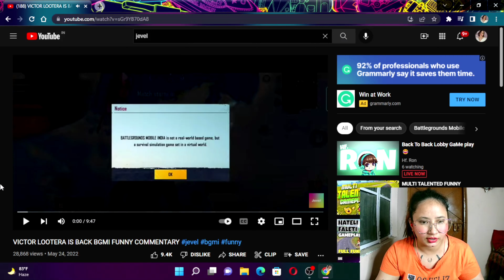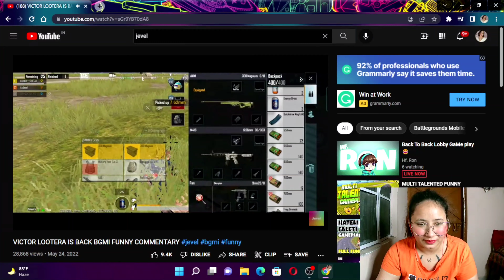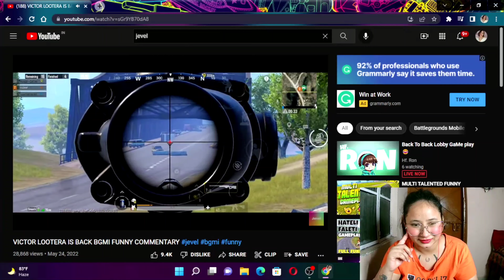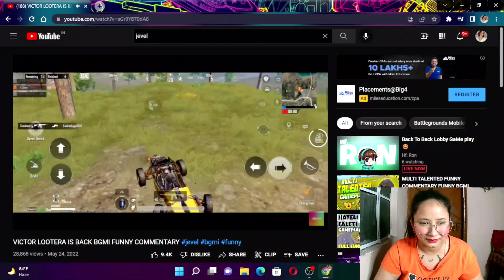JEVEL IS CRAZY ... || UNIQUE FALAK YT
MY new reaction video. ... || UNIQUE FALAK YT

GODx DAILY SCRIMS
Today I am streaming bgmi. Other popular games:
PUBG Mobile
Garena Free Fire
Among Us
Call of Duty Mobile
Fall Guys
Fortnite
Roblox
Minecraft